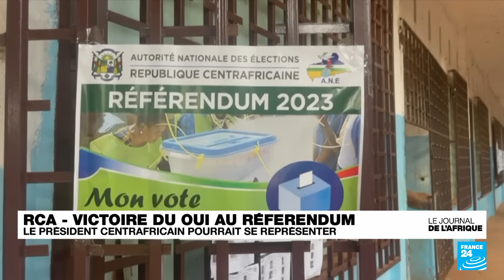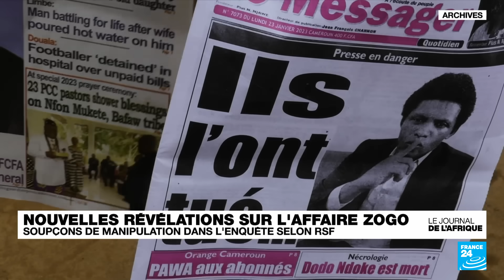Au Niger la junte demande le report d'une visite de la Cédéao, de l'UA et de l'ONU • FRANCE 24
À moins de 48 h du nouveau sommet des chefs d'état de la Cédéao à Abuja, au Nigéria, la junte nigérienne cherche à renforcer ses positions. Elle a nommé un Premier ministre civil, rencontré des syndicats et des politiques nigériens. Au même moment, elle a demandé un report de la visite que devait effectuer mardi à Niamey une délégation de la Cédéao, de l'UA et de l'ONU.